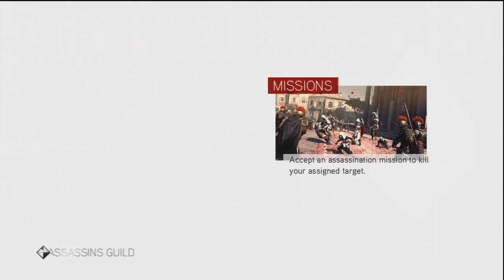Assassins Creed Brotherhood HD Walkthrough Episode 39-The Aqueduct of Fail!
Here we find out that you cant climb the aqueduct till you fix it.